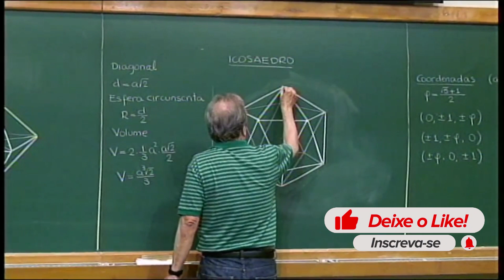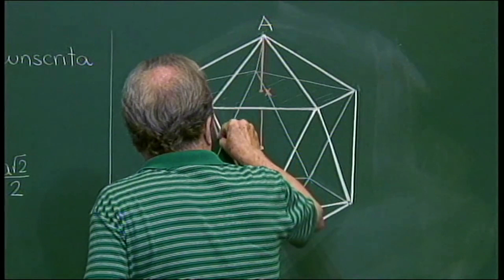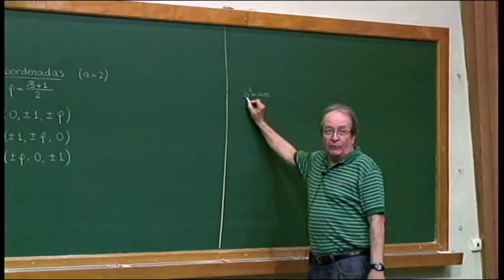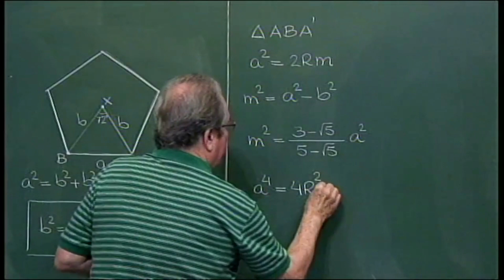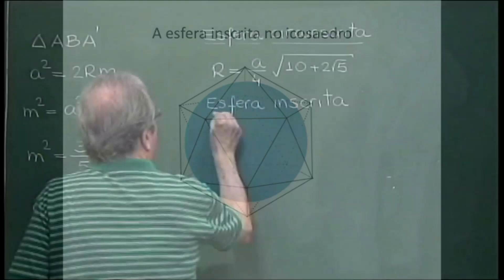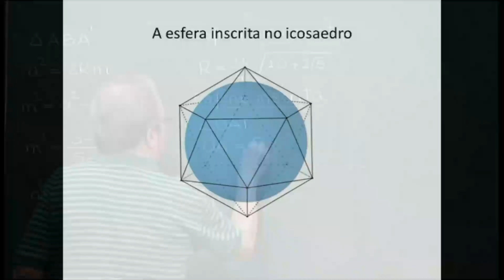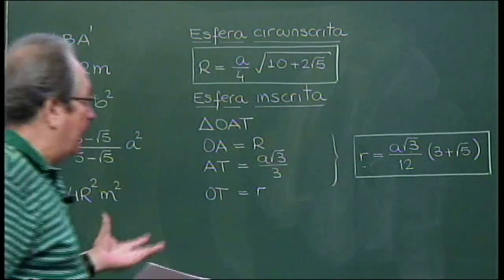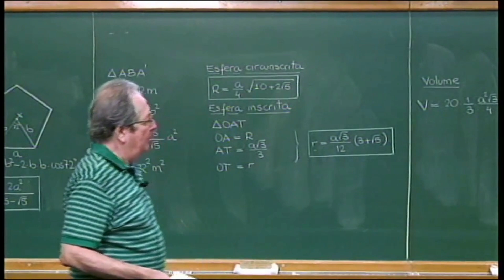CALCULANDO O VOLUME DE UM ICOSAEDRO REGULAR (DADO DE 20 FACES) | Eduardo Wagner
PAPMEM - Janeiro de 2017 - Poliedros Regulares II